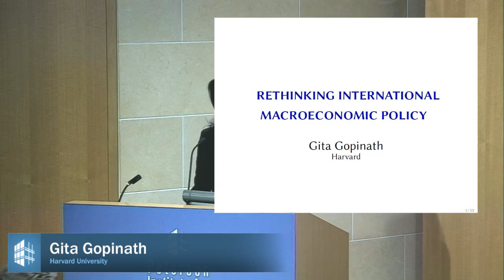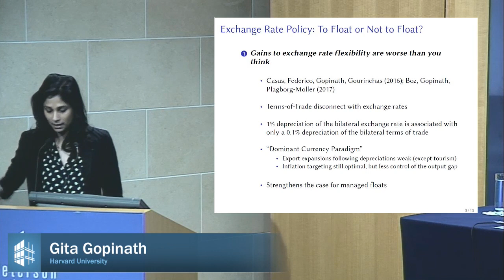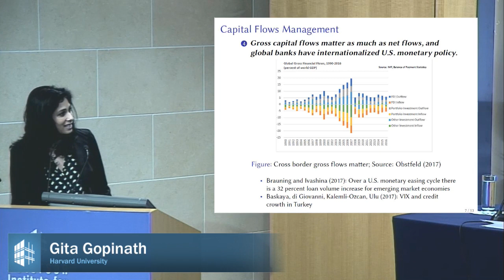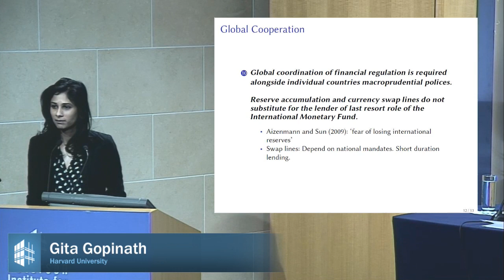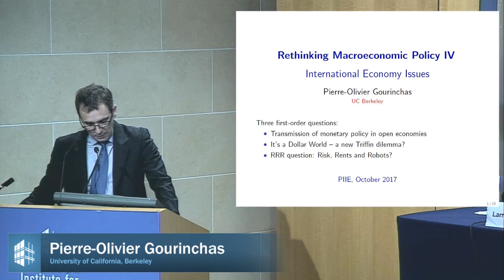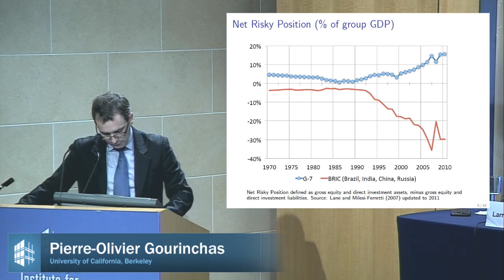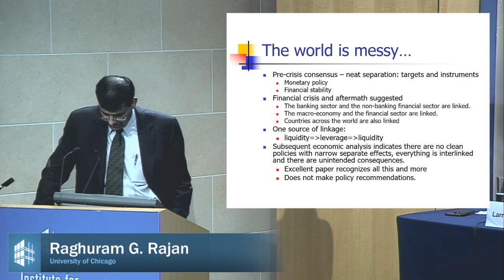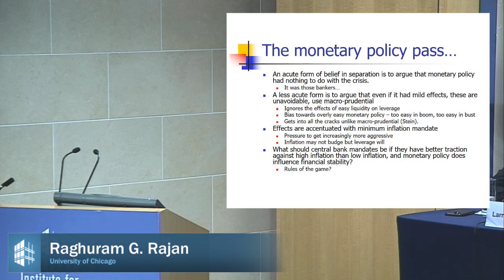Rethinking Macroeconomic Policy Conference: Gita Gopinath, International Economy Issues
Gita Gopinath, Harvard University and NBER, presents her paper "Rethinking Macroeconomic Policy: International Economy Issues" on October 12, 2017, at the conference "Rethinking Macroeconomic Policy," organized by Olivier Blanchard and Lawrence H. Summers and held October 12-13 at the Peterson Institute for International Economics. Panel discussants include Barry Eichengreen, Pierre-Olivier Gourinchas, Raghuram G. Rajan, and Carmen M. Reinhart, with Lawrence H. Summers as moderator.